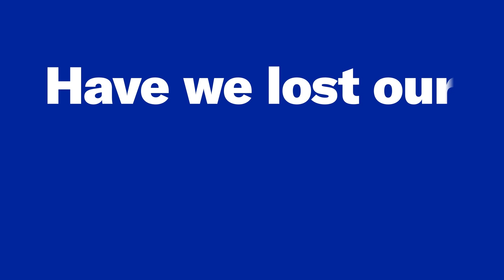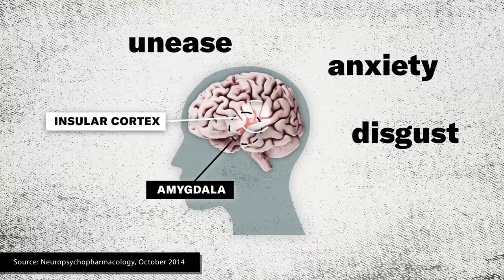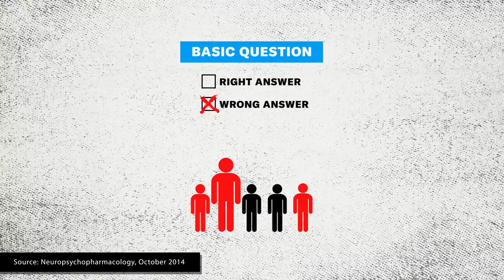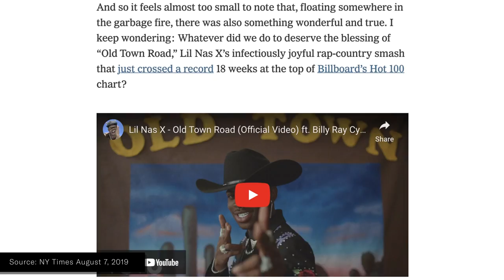Does Social Media Lead To Social Conformity?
Is social media encouraging conformity -- or is it a way for us to express our individuality?

**What is conformity?**
We’re all social creatures who want to be accepted by the people around us. For that to happen, we need some level of conformity, which is when we change our behavior to fit in with the people around us. We humans are some serious copycats. It comes in handy when we need to make a decision without enough information. Society ITSELF relies on conformity. Stopping at red lights, standing in lines, putting our trash in a trash can, wearing a suit and tie, politics, and even certain aspects of religion. The list goes on and on. Conformity really kicks into high gear when puberty hits. There’s this biological push to separate ourselves from our parents and develop our own identity that better aligns with our friends. And for a lot of young people, social media is where a lot of this identity formation can happen.

**How does social media contribute to conformity?**
You might think that having millions of people interacting with millions of different ideas and photos and videos would increase individuality and creativity, but there’s this little psychological concept called groupthink that can do the opposite. Research has shown that the larger the group, the more the people in that group tend to think alike. You might start out with a bunch of different and unique ideas and opinions, but only a small subset of those ideas will actually filter up to the top and get noticed. Our brains are subconsciously pushing us to reach group consensus. And social media can lead to so many other pockets of conformity that I’m sure you’ve heard of,  like echo chambers, where we’re only hearing the same perspectives and opinions that reinforce what we already believe. You also got performative activism, where people pretend to support a cause because it’s trendy or gets them likes.

**So is social media just some giant conformity factory that has us all trapped?**
Nope! Social media, the very thing that can supercharge conformity, plays a big role in how we shape our own individual identities, especially in young people with developing brains. We’re signaling to others who we are by the photos we post, the info we share – and we can use this to influence how other people perceive us. One big part of creating an identity – for better or worse – has to do with social comparison. Like, when you think about your friends, how do you measure up? Are you more successful or less successful? Are you better-looking or worse-looking? It all taps into another psych concept that social media can exploit. It’s called reflected appraisal. It’s when we think about ourselves in the same way we think other people think about us.

Social media might be screaming at us to conform, but if we’re able to be more authentic when using it, we can tap into our REAL interests, instead of the algorithm dictating to US what our interests are. In the end, conformity isn’t all good or all bad. It depends on how and why we’re conforming. Is it mindless participation, or are we actively choosing something that aligns with what we value?

CHAPTERS
0:00 Intro
0:52 What Is Conformity, Really?
2:33 Your Brain On Conformity
3:22 The Role Of Social Media
6:40 Creating Identity

SOURCES
Why Imitation Is at the Heart of Being Human

Opposing Effects of Oxytocin on Overt Compliance and Lasting Changes to Memory

About KQED
KQED serves the people of Northern California with a public-supported alternative to commercial media. An NPR and PBS member station based in San Francisco, KQED is home to one of the most listened-to public radio stations in the nation, one of the highest-rated public television services, and an award-winning education program helping students and educators thrive in 21st-century classrooms.